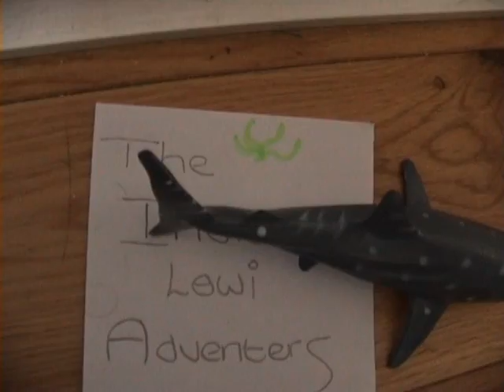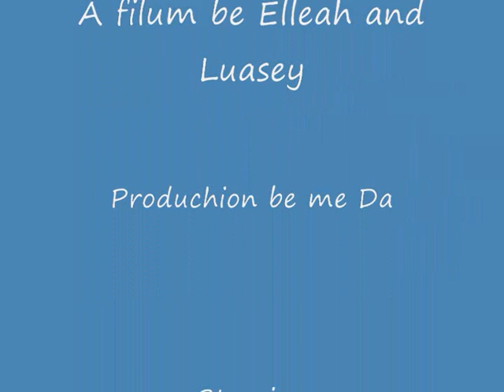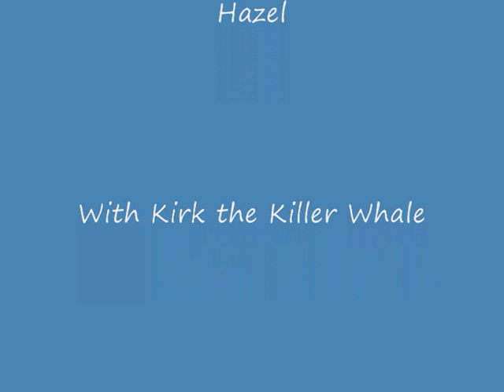The Indiana Lewi Adventers - The Day of the Guinea Pig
A hamster comes to the rescue of her Guinea Pig friends locked up by the nasty sharks